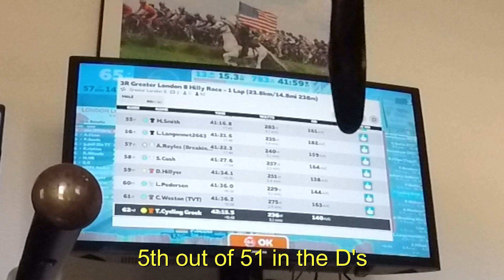AFIB Will I be able to go to Nationals - Part 1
First Covid threatened Nationals.  Now my injury is threatening Nationals.